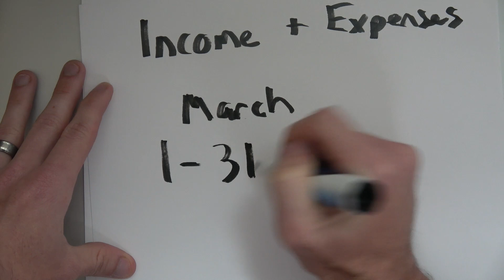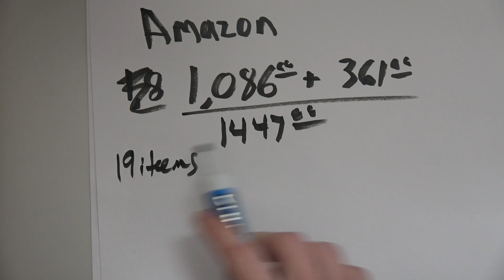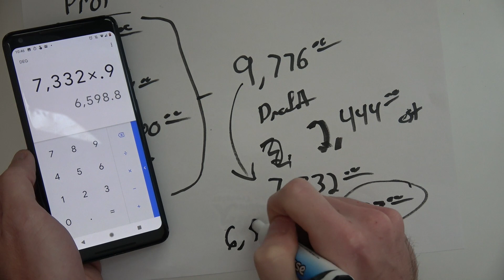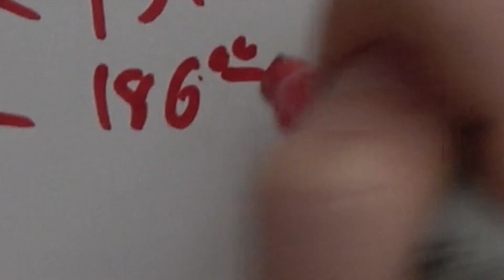Debt Free Living Youtube - $9k+ Profit March Income Ebay Etsy Amazon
In this video we go over our income from March 1-31st We are debt free since october 2018 and try to show our debt free living lifestyle here on youtube. We make money online through various ways but Etsy really killed it this month.